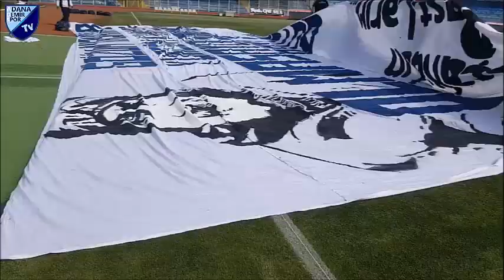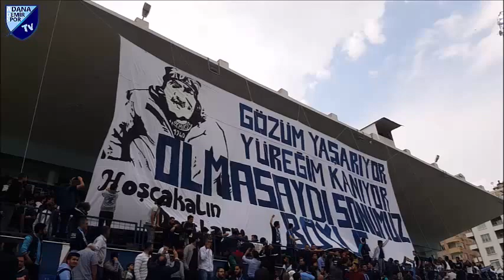Adana Demirspor - Ümraniyespor Tribün Videosu